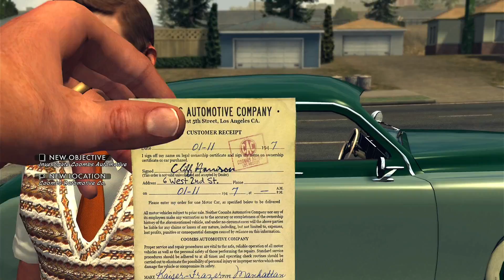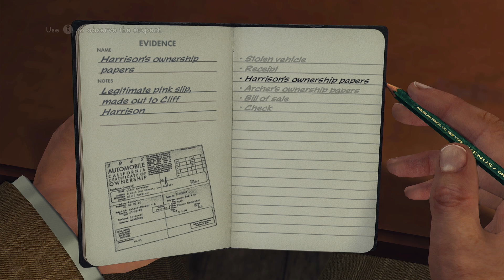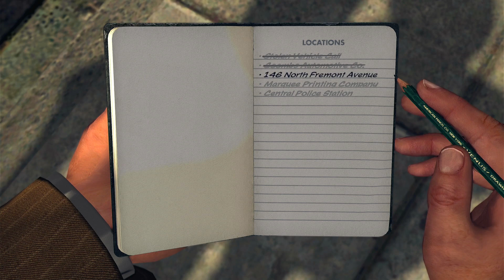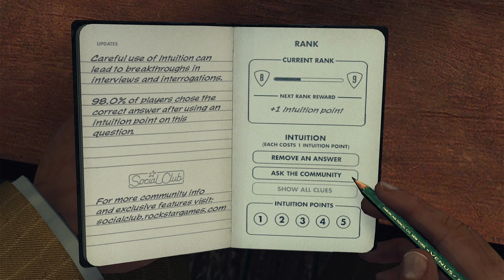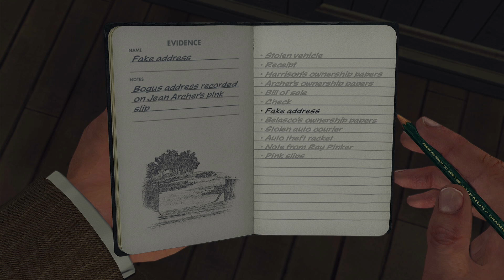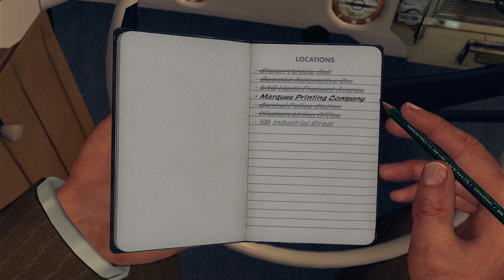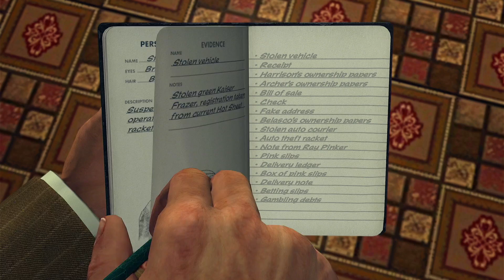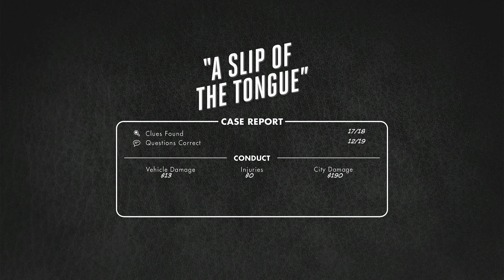L.A. Noire - A Slip of the Tongue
Back to another case in L.A noire, this time stolen cars getting bought with legitimate documents, this cant be right so Phelps and his partner investigate.